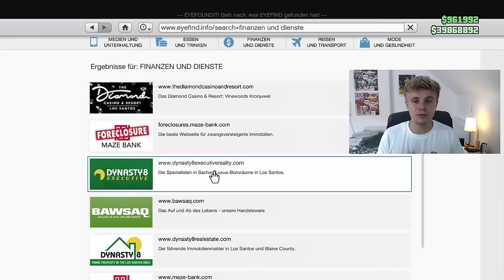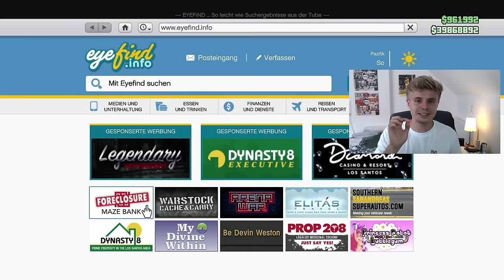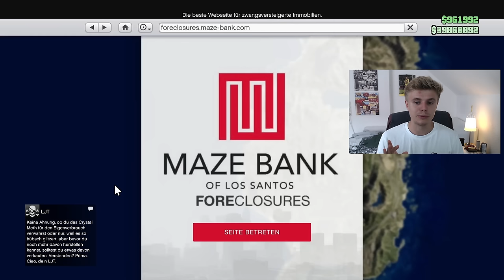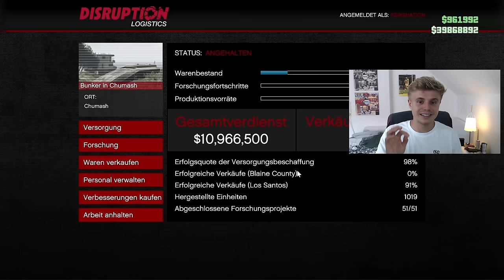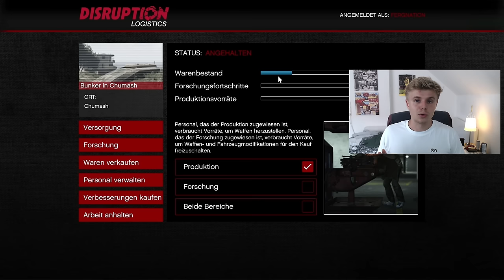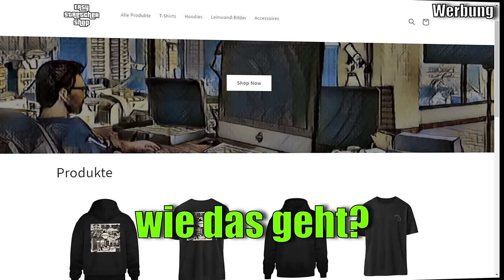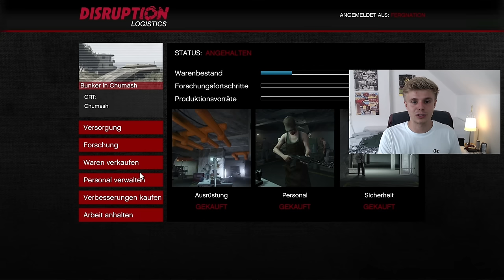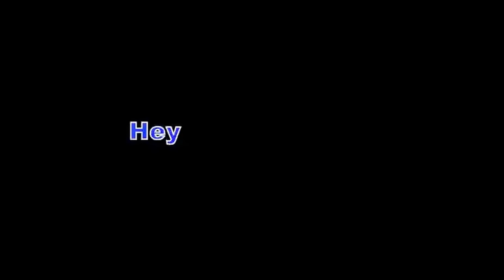Millionen machen SOLO mit dem Bunker in GTA Online 2023 | Schnell Geld machen als Anfänger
GTA 5 Bunker guide | NEUER Business Money Guide zum Geld machen schnell, einfach und SOLO in GTA 5 Online 2023
➤➤➤ GÜNSTIGE GAMING PCs (MYPC) * (CODE: EasyStretcher)
NICHTS MEHR VERPASSEN:
MEINE LETZTEN 3 VIDEOS:
TIMESTAMPS:
00:00 Einleitung
00:36 VIP, CEO oder MC-Präsident werden
01:45 Bunker kaufen
03:21 Erste Schritte im Bunker
04:32 Verkaufsmissionen
06:27 Stream-Zeiten und wichtige Hinweise
07:24 Verbesserungen kaufen im Bunker
09:06 Vorräte beschaffen
10:24 Überschüssige Waffenteile an Ammu Nation verkaufen
11:07 Möglicher Gewinn und beste Vorgehensweise
15:15 Abschluss

Voll vergessen, dass der Hungrige Hugo auch am Start War (oder Star Wars?!Oo) nicht satter Hugo+ ENDLICH NACHTCLUB GUIDE! Jetzt geht es Rund und gruß an den Dezember RPM bald PS5 GTA 5 Online auf 60 FPS, wenn monte endlich Gewinnspiel gönnt und nicht nur Warzone 2 oder Minecraft spielt wie so ein Unsympatisch oder Inscope oder Ron... Jetzt ist 2023 und Geld grinden ist angesagt und ich hab tatsächlich meinen eigenen Shop gelaunched, bald dann eben real life money Guide hehe. Nur Liebe an jeden der Supportet ehrlich! GTA6 ist noch nicht greifbar aber bis dahin, moneyguides, grind und geile Streams, twitch soll mal 95% cut gönnen - Jetzt auch mal beim EasyStretcherShop rein gönnen und viele nice eta related products kaufen, statt elevate oder peso oder olakala einfach hier gönnen und einen eta Noland Supporten. Ihr seid echt die Besten | Es gibt berühmte GTA YouTube wie TGG, iCrimax, HarmNone, Yankeeunit91, TheProfessional, hella-flush und viele mehr auch für den deutschen GTA 5 oder GTA 6 Markt